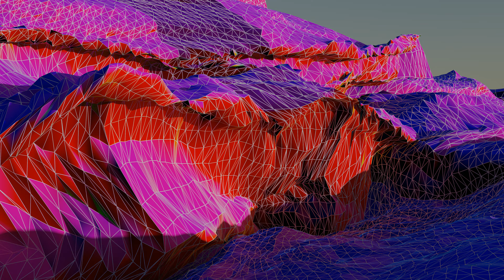Displacement Raytracing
Ray traced on AMD Radeon Vega 64